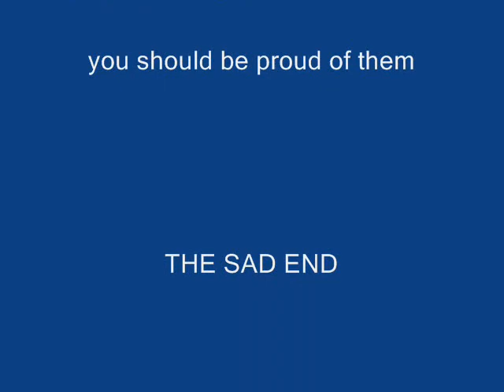army cats!!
the army cats who fight for you